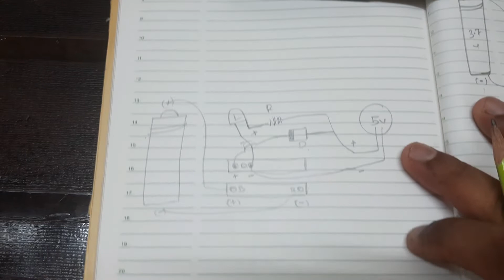How to make 3.7 Volt Battery Charger | How to make 3.7 Volt Battery Protection Module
3.7 Volt battery protection
3.7 Volt battery protection circuiton circuit

My Gear's
1. My Camera
2. My MIC
3. My Tripod